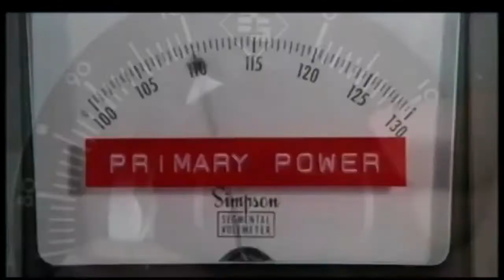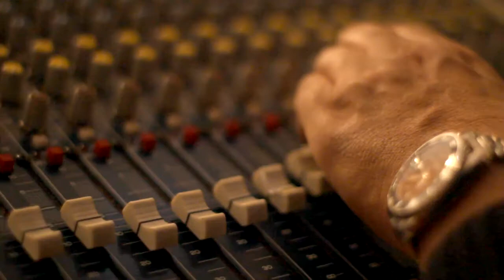Musica en la Bahia"PALO VIEJO"-En Vivo.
PABLO FELKAR Y LICHO HERRERO, CONFORMAN ESTE GRAN DUO, LLAMADO " PALO VIEJO". DONDE INTERPRETAN CANCIONES PROPIAS MUY BIEN LOGRADAS.
CONDUCCION DE MUSICA EN LA BAHIA: RUBEN BERMAN.
GRABADO EN BAHIA BLANCA: JULIO DE 2017.